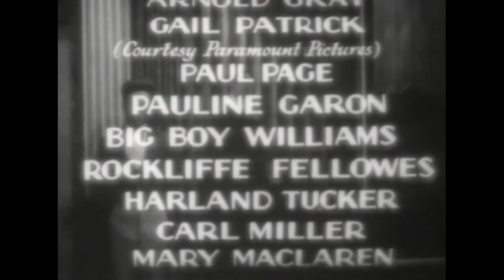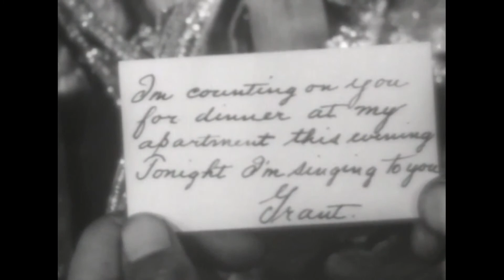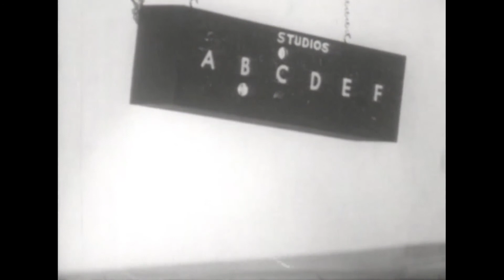The Phantom Broadcast 1933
A hunchbacked radio singer becomes jealous of his front man over a girl.

Cast: Ralph Forbes, Vivienne Osborne, Arnold Gray, Gail Patrick, Paul Page, Pauline Garon